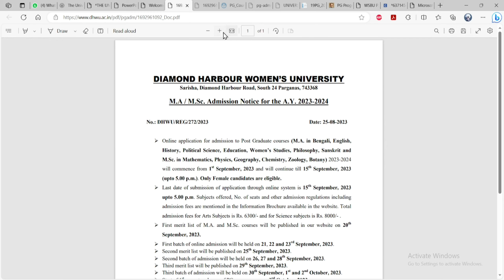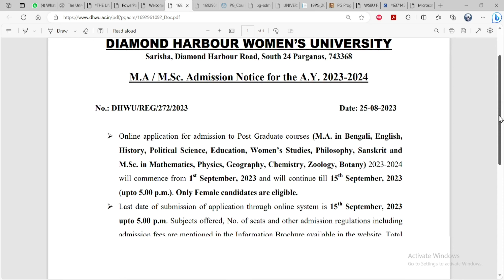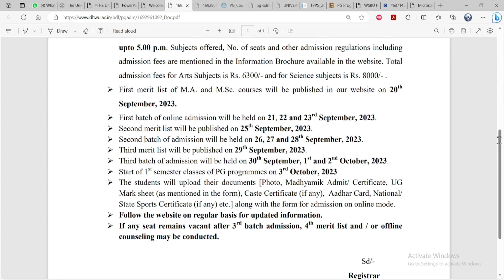DIAMOND HARBOUR WOMEN’S UNIVERSITY PG ADMISSION 2023-24//ডায়মন্ড হারবার মহিলা বিশ্ববিদ্যালয়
ডায়মন্ড হারবার মহিলা বিশ্ববিদ্যালয়
M.A / M.Sc. Admission Notice for the A.Y. 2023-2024
Last date application 15th September, 2023 upto 5.00 p.m.

2023 kalyani university pg admission 2023